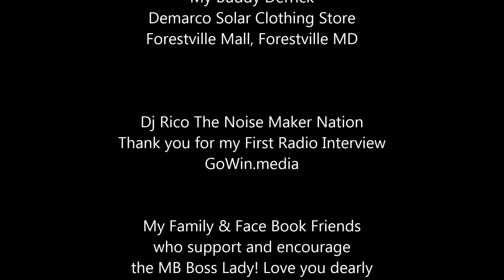Margaret P Bean, Raising the Standard Infomercial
Raising The Standard in Your Walk with The Lord, newly released book by Margaret P. Bean, Author